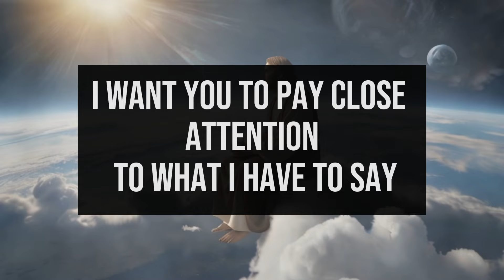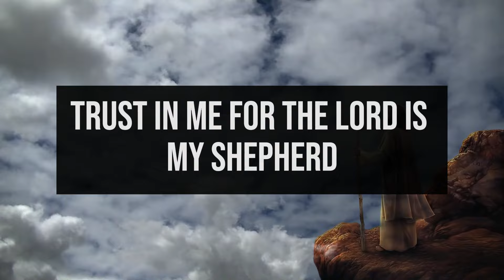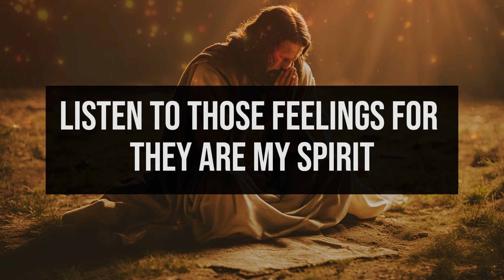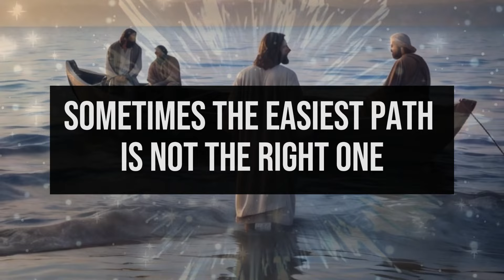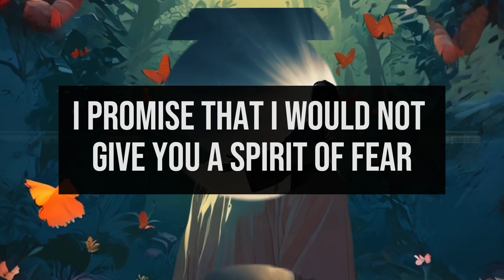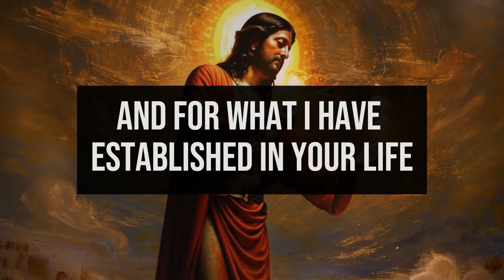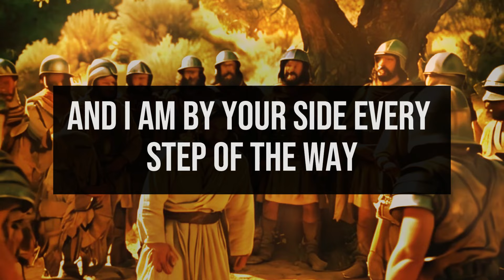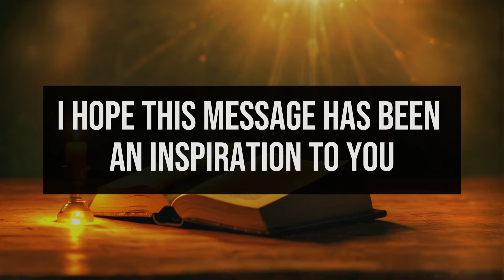👉GOD SAYS: MY CHILD, I'M NOT KIDDING!⚠️ OPEN THIS URGENTLY!🙏 Message from God 😊jesus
1. God message for me today
2. God message for me
3. God message
4. God's message
5. God message for you
6. Message from god
7. God's blessings message
8. Jesus message
9. God's message for me today
10. God message tarot
11. God's message for me
12. God's message today
13. Message of god
14. Sermons
15. God's message for you today
16. Motivational
17. Message from universe
18. Urgent message from god
19. Universe Message
20. Faith quotes
21. Jesus quotes
22. Church
23. Joel Osteen
24. Bible quotes
25. Bible message
26. Quotes god
27. God's Motivation
28. Bible god quotes
29. Life quotes
30. Faith god quotes
31. Christian Motivation
32. The Lord Helps
33. God Helps
34. Grace for purpose
35. Jesus Status and Quotes
30. Faith god quotes
31. Christian Motivation
32. The Lord Helps
33. God Helps
34. Grace for purpose
35. Jesus Status and QuotesWelcome to 'God's Advice Today'! This channel is your haven for receiving daily spiritual inspiration that resonates with your journey. We bring you profound messages of faith, hope, and divine guidance, tailored to help you navigate each day's challenges.